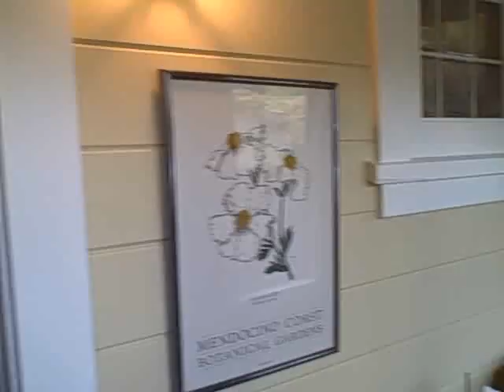Charming Cottage by the Sea